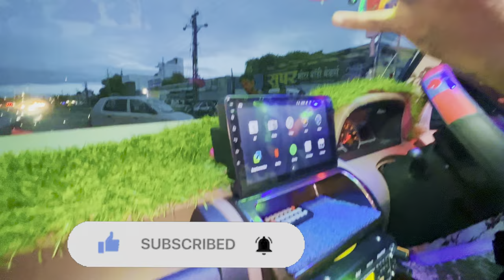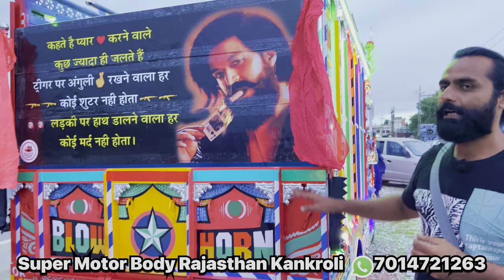Super Motor body Kankroli की ऑटोमेटिक पिकअप जिसके लाखों हे दीवाने 😍pickup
सावधान नक़ल करने वालों से हमारा सूपर मोटर बॉडी के नाम से बहुत लोग गाड़ियाँ बना रहे हे हमारा पता राजस्थान में राजसमंद ज़िला जो कि
अजमेर से 200 km
 उदयपुर से 60km
ओर जयपुर से 450Km
बहुत से लोग हमारा विडीओ फ़ोटो दिखा कर फ़साने की कोसिस करते है ऐसे लोगों से सावधान रहे ओर हमारा नम्बर विडीओ में दिखाय है आप कही भी जाने से पहला हमारा नम्बर ज़रूर चेक करे आधिक जानकारी के लिए नीचे दिए नम्बर पर फ़ोन करे
Welcome to Super Motor body makers
Established in the year 1986
super motor body makers is a foremost name in india We are
Market Leaders in Commercial Vehicle Bodybuilding and
repairs, specializing in hand built premium quality of small scale
commercial vehicle's & Truck and Van Bodies on a regular
basis. Sarfaraz multani & Asif multani, Moin multani owns a
bodybuilding Business Workshopp site rajsamand ( kankroli)
Our business involves commercial vehicle bodybuilding and
repairs. We are just like a true partner with Tata, Mahindra, And
others. Because prosperity begins with a Tata, Mahindra
vehicle's. we made modification of Cabin Bodies of pick-ups &
Trolleys. All new Mahindra's vehicles like pick-up maxi truck
pickup 1.3 pickup1.7 supro tata intra tata 407 tata ace gold etc
INSTAGRAM  [ Super_motor_body ](170kFOLLOWERS)
FACEBOOK [super motor body ](20K FOLLOWERS